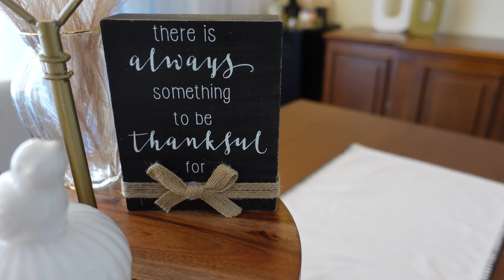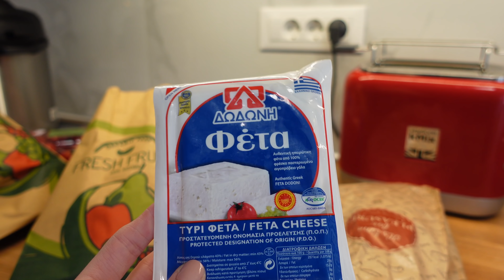Χειμωνιάτικη Διακόσμηση | Καθημερινότητα | VLOG | Sophia Stam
Γεια σας! Τι κανετε ?
Ευχομαι να είστε ολοι καλα. Σημερα θα σας δειξω την χειμωνιάτικη διακοσμηση που εφτιαξα στο σπιτι μου. Επισης στο σημερινο βιντεο θα εχουμε και ενα μινι super market haul .Ελπιζω να σας αρεσει αυτο το βιντεο Χειμωνιάτικη Διακόσμηση | Καθημερινότητα | VLOG

Τα λέμε στο επόμενο βιντεάκι!! xxx